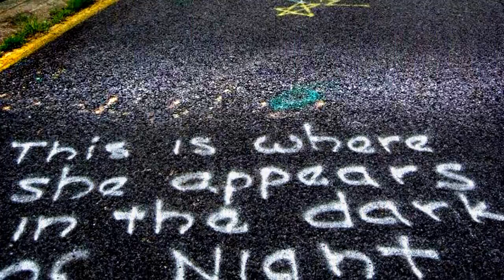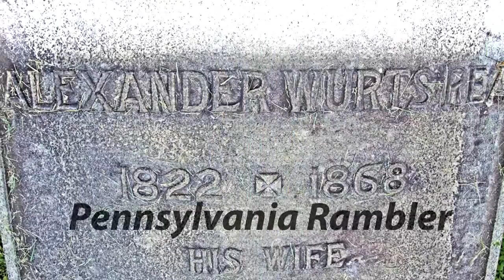La Verdadera Silent Hill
Hoy les comparto la historia sobre este terrorífico lugar.

By Brian W. Schaller (Own work) [FAL], via Wikimedia Commons

Mredden at the English language Wikipedia [GFDL or CC-BY-SA-3.0 via Wikimedia Commons

By According to this, "The photos were produced by the United States Department of Agriculture, Agricultural Adjustment Administration (now known as the Farm Service Agency)." Cropped by Ruhrfisch [Public domain or Public domain], via Wikimedia Commons

By EPA [Public domain], via Wikimedia Commons

By Tom Vazquez (Own work) [Public domain], via Wikimedia Commons

By U.S. Bureau of Mines. [Public domain], via Wikimedia Commons

Por James Dabney McCabe [Public domain], undefined

By not given [Public domain], via Wikimedia Commons